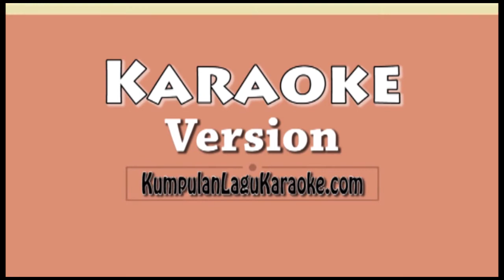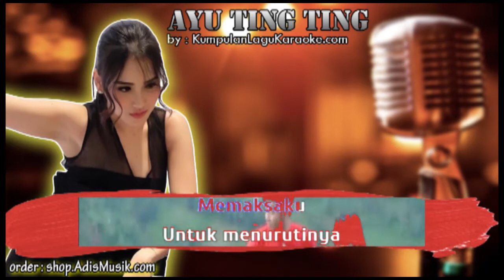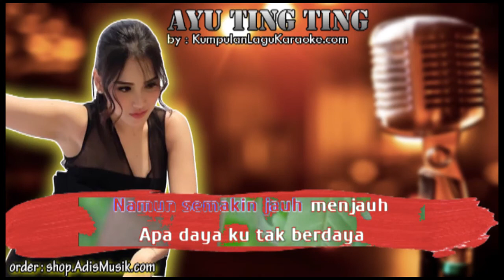BULAN DALAM KOLAM - AYU TING TING Karaoke